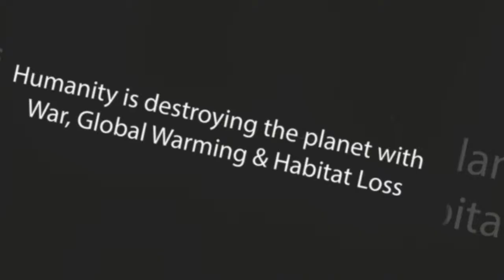Humanity (no music)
I used The Scorpions 'Humanity' track for the music originally, syncing certain parts of the lyrics with certain images. Couldn't use the track on here because of copyright. Here's the sequence only with the lyrics below:-

Humanity
 Auf wiedersehen
 As the laughter dies
 An angel cries

 Humanity
 It's au revoir to your insanity
 You sold your soul to feed your vanity
 Your fantasies and lies

 You're a drop in the rain
 Just a number not a name
 And you don't see it
 You're a needle in the hay
 You signed and sealed it
 And now you gotta deal with it
 Humanity
 Humanity
 Goodbye
 Goodbye

 Be on your way
 Adios amigo there's a price to pay
 For all the egotistic games you played
 The world you made
 Is gone

 Humanity
 Humanity
 Goodbye
 Goodbye

 Run and hide there's fire in the sky
 Stay inside
 The water's gonna rise and pull you under
 In your eyes I'm staring at the end of time
 Nothing can change us
 No one can save us from ourselves

 Now you gotta deal with it
 Humanity
 Humanity
 Humanity
 Goodbye
 Goodbye
 Goodbye
 Goodbye